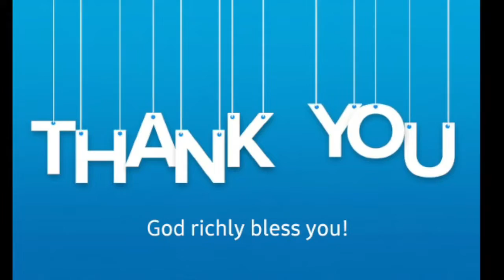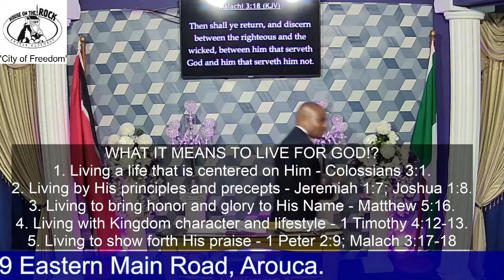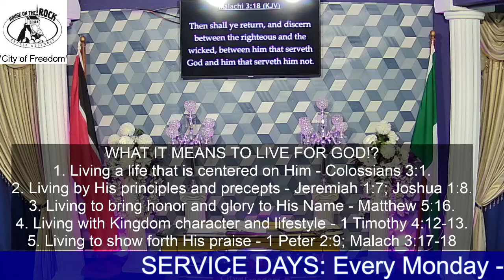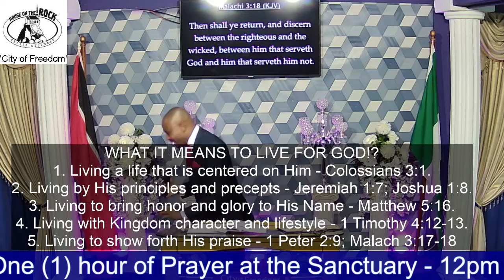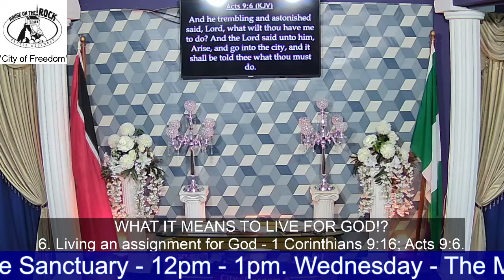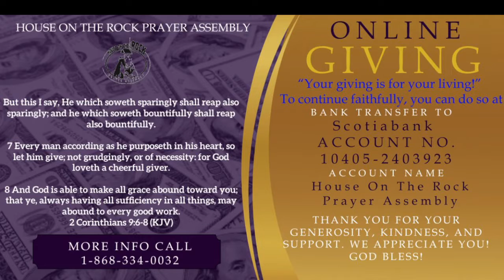Teaching - Part 2 - LIVING FOR GOD!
Thank you so much for taking the time to watch this teaching on the undiluted Word of God. We are the Voice of House on the Rock Prayer Assembly; bringing the true message from the Bible about the Good News of Jesus, the Holy Spirit, power of prayer, salvation, faith and also challenging the sleeping giants in believers to awaken. We know that you will be blessed and your life will never remain the same.
As you listen, open your heart to receive from the Holy Spirit so that you can attain and retain. God bless you in Jesus Name, Amen!
Connect with HOUSE ON THE ROCK PRAYER ASSEMBLY
Facebook Pages: 1. House on the Rock Prayer Assembly - "City of Freedom"
                                2. House on the Rock Prayer Assembly - "Dominion City"
The music is credited to the various music companies.